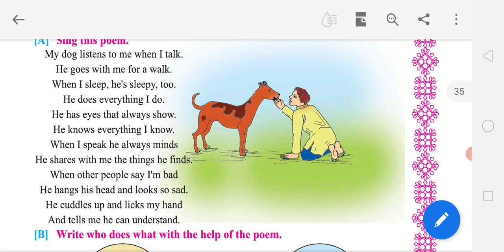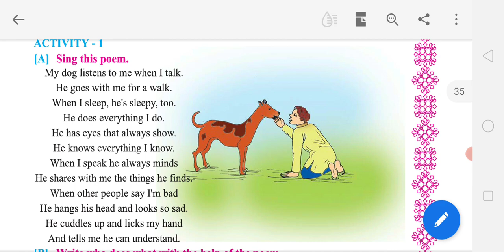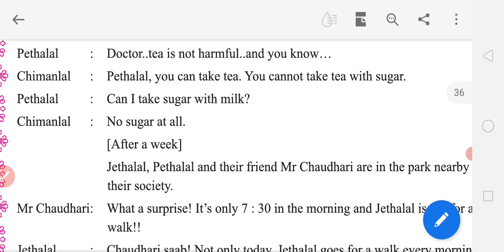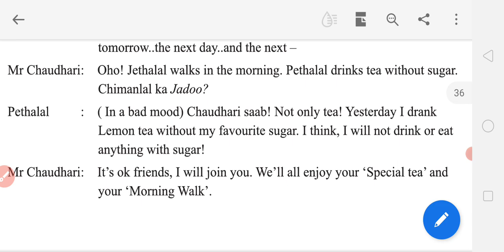31/03/2021 STD.7 ENGLISH (guj.med.)